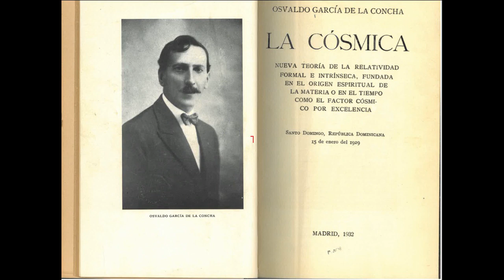Ch19 - THE CHEMICAL PROCESSES & THE BIOLOGICAL ACTIVITIES OF THE VICE UNIT INTEGRATING PLASMA MATTER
- Life's evolution involves transformations in the internal state of protoplasmic matter, not an absolute function.

- Transmutations occur through ingestion of environmental elements that gravitationally rearrange stable configurations.

- Heat processes facilitate adaptation. Successive modifications underlie morphological changes.

- "Living matter" is inert matter in a sustained nascent state, preserving biological dynamics.

- Microbial systems have complex nested gravitational geometries with cyclic behaviors over long timescales.

- Their apparent life-cycles and activities manifest through sub-surface spacetime geometry fluxes.

- Inoculations (vaccines) introduce additional gravitational factors reshaping those intrinsic dynamics over generations and should not be considered preventive

- Diseases emerge when microscopic systems grow sufficiently intensive to impact enclosing tissues gravitationally.

- But inherent geometric constraints may also attenuate microbial gravities.

- Therapies can strategically manipulate the geometry; similarity of tiny systems can paradoxically induce macro-scale healing.

In summary, the key concepts involve modeling observable biological phenomena as emerging side-effects of underlying "bio-gravitational" fluxes which can be theoretically shaped to benefit humanity